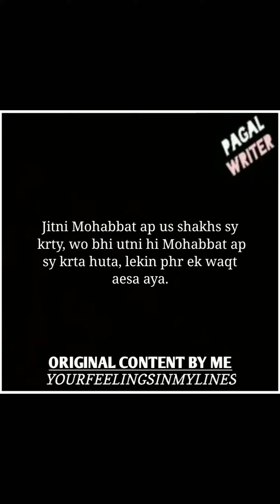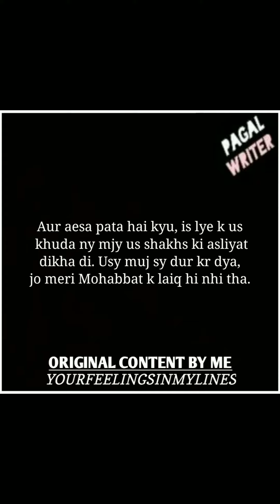Jb Koi Teesra Ata Hai Ap Ki Mohabat Ma! | Heartbroken Lines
Jb Koi Teesra Ata Hai Ap Ki Mohabat Ma! | Heartbroken Lines | ‎@Pagal Writer  | ‎@Anubhav Agrawal